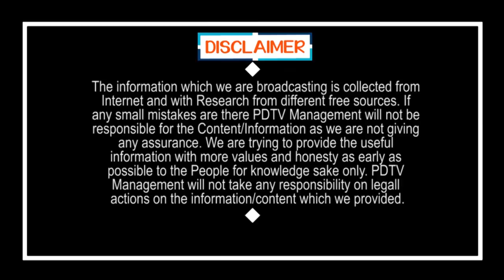Former AP Minister Future | అంతా చంద్రబాబు పుణ్యమేనా..? ఆ మాజీ మంత్రి ఫ్యూచర్.. లేనట్టే..?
అంతా చంద్రబాబు పుణ్యమేనా..? ఆ మాజీ మంత్రి ఫ్యూచర్.. లేనట్టే..?| Chandrababu Decision Effect On Former AP Minister Future | PDTV News